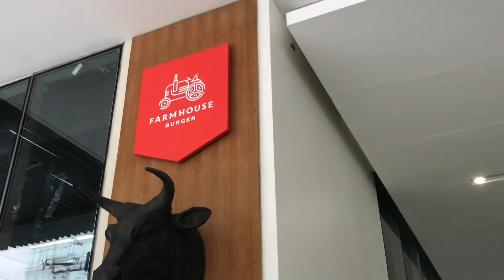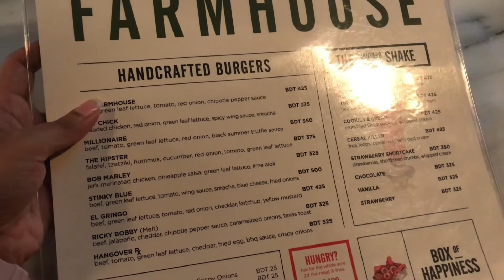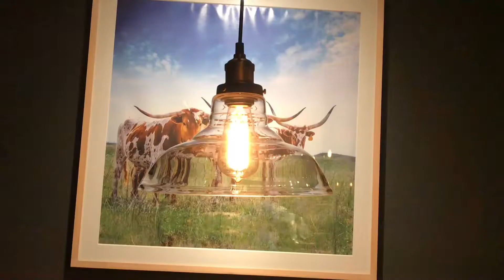Feel Like A Millionaire |Farmhouse Burger ,Gulshan-1,Dhaka|Vlog-3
Farmhouse Burger 🍔
My personal favourite were Bob Marley nd as always Millionaire and l love their welcome drinks l 'm a big fan of their welcome drinks if u go there u guys will love it for sure.

➡️Food Details and Rating :

➡️ Welcome Drink: 1st of all l love their welcome drinks 🍹 lt’s really refreshed my mind if u go there u guys will love it for sure .Already l’m a big fan of their welcome 🥤 drinks
Rate: 10/10

➡️Bob Marley Burger :325tk
Rate:9/10

➡️Millionaire Burger:550tk
Rate:8.5/10

➡️EL Gringo Burger 425tk
Rate:8/10

➡️➡️➡️Shakes
➡️The Elvis 425tk

➡️Strawberry 325tk

⭕️ 15% vat and 10% service charge excluded

➡️Location:23 Gulshan Ave,1212 Dhaka.